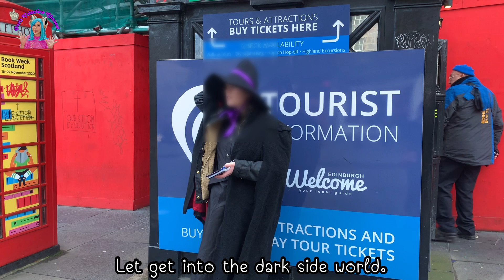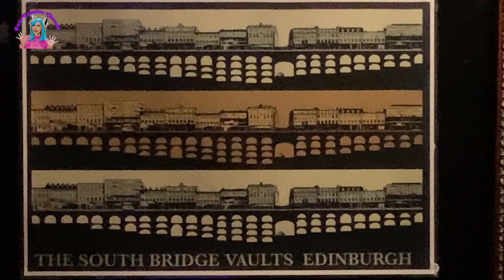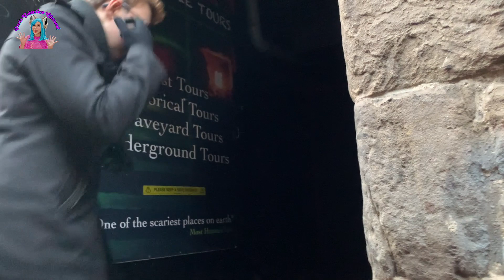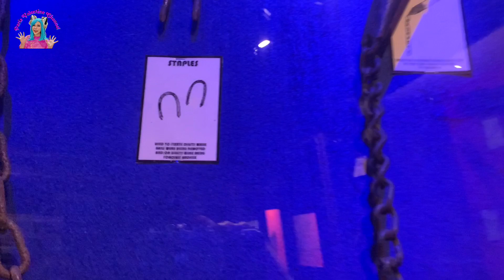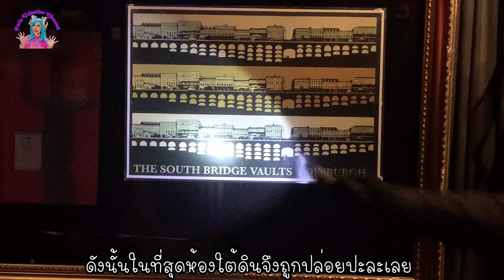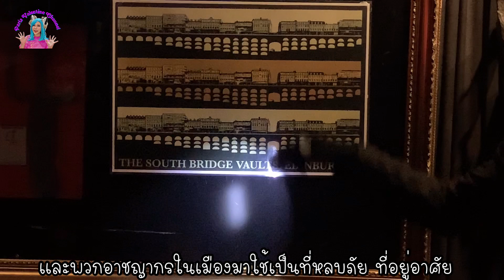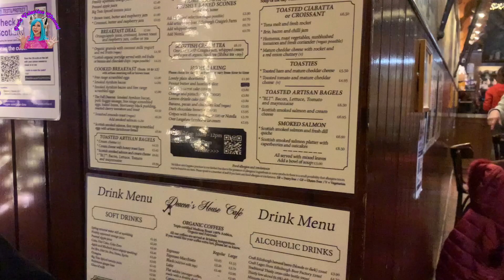จมดิ่งสู่ยุคอาชญากรครองเมืองในโลกใต้ดินแห่งเอดินบะระ Edinburgh underground Vaults ปารีสพาส่องEP.142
จมดิ่งสู่ยุคอาชญากรครองเมืองในโลกใต้ดินแห่งเอดินบะระ สถานที่หลอนที่ขึ้นชื่อว่าอาจมีผีสิงมากที่สุดในอังกฤษ ที่รวมตัวกันของพวกแม่มดขาวนอกรีต, อาชญากร, ฆาตกรต่อเนื่อง โลกมืดที่ไม่ไม่มีใครอยากย่างกายเข้าไป
Most Haunted place in United Kingdom. THE UNDERGROUND VAULTS at South Bridge Edinburgh. Spooky Atmosphere.